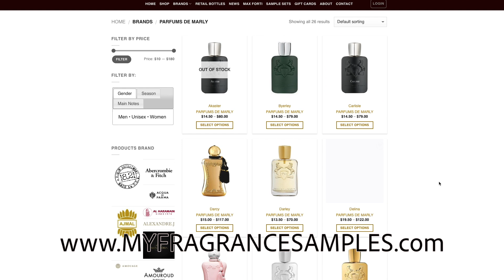THE CHRONIC BYRON PARFUMS REVIEW | BEST BYRON PARFUM YET! | NOT WHAT YOU EXPECT!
GRAB YOUR CFR Merch @ the link below to show your support & for YOUR CHANCE to be featured on an episode! ALL submitted pictures will be posted on IG with your handle!

For tips on how to make your frag game rock like a Rockstar go to this link:

Welcome to Carolina Fragrance Reviews, where we review fragrances for all seasons and all occasions. It's 1992 and it's the Holiday season. You hear a commotion has broke out at the record store, because Dr. Dre and Snoop D O double G has released a new record. You exclaim, "Radical!" at the top of your lungs in excitement as you rush to get ready to run out and get your own copy of The Chronic. What a refreshing and ground breaking record that piece of history was. Much like The Chronic of old, Byron Parfums' The Chronic, (released in 2019) is a smooth, creamy and sultry sandalwood fragrance that will bring you back to when you were a young tike bangin' The Chronic by the legends that are Dr. Dre and Snoop Doggy Dogg.

mailing address
Cameron Byrd
USA

Irresistible
Artist: Matthew Smith
Produced & Written by
Mod-G & Brian Stallings
G-one Music Group

Host: Cameron Byrd

Filmed & Edited: Cliff Gore